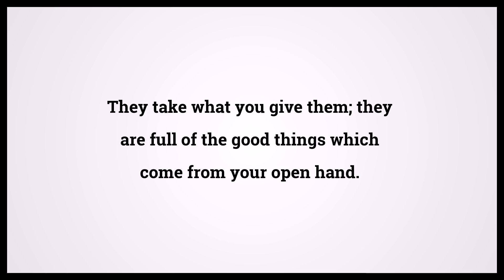Holy Bible Psalms 104:28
Video shows Holy Bible Psalms Chapter 104 Verse 28: They take what you give them; they are full of the good things which come from your open hand. Powered by MaryTTS. Text taken from Bible in Basic Edition. Bible Psalms 104:28